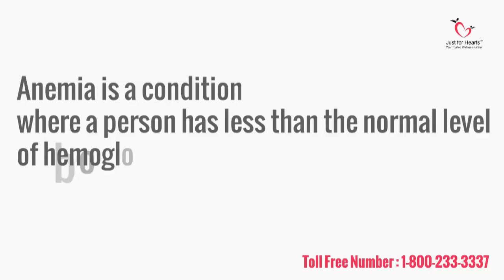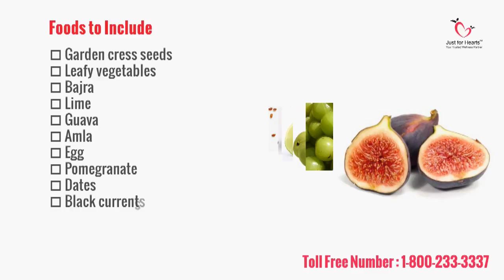Diet For Anemia - Plan 1 | Diet to Increase Hemoglobin | Dr. Tejas Limaye | English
Anemia is a condition where a person has less than the normal level of hemoglobin or inadequate concentration of red blood cells. Anemia can lead to fatigue, breathlessness, pale skin, poor concentration etc. Diet plays a crucial role in prevention and treatment of anemia.